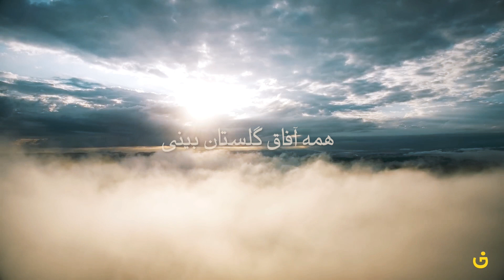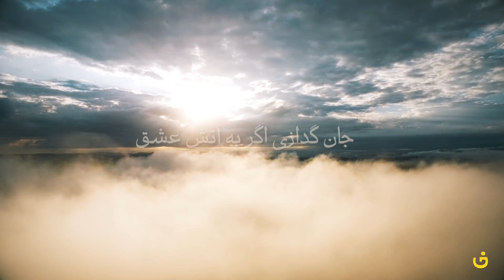آیا توانمندی گذار از استبداد به دموکراسی را داریم!؟